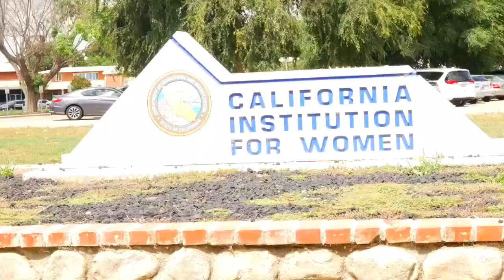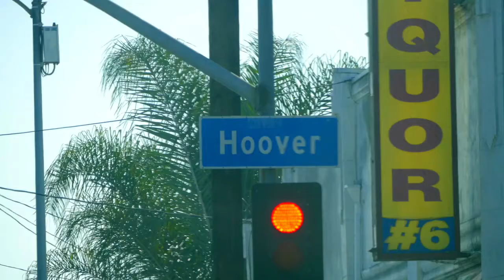PENOLOGY (2019) a short film by Gregory Salinas. Winner Amsterdam International Film Festival 2021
On the eve of her 3rd parole hearing Alice J. Pendergrass (Mechelle Rojas), inmate at the California Institution for Women, is interviewed by L.A. Times journalist Thomas Ayers (Beto Quezada). What transpires are revelations about the inherently flawed American industrial-prison complex and the horrors of the human condition.